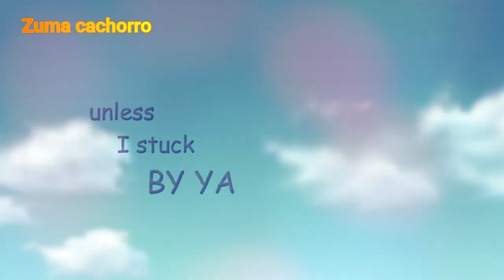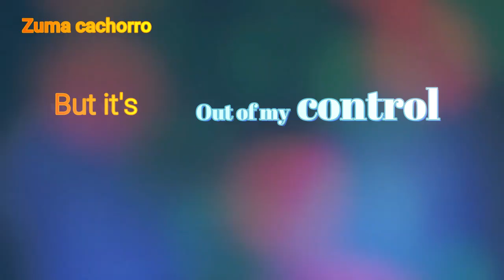For: Zuma Cool MY BFF - Happier x Sunflower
Espero que les haya gustado el video, si les gusto denle like al video, si quieren ver mas contenido como este, no olviden suscribirse al canal, y si quieren que su nombre aparesca en mi siguiente video solo pídanlo en los comentario nos vemos en el siguiente video adiós :3